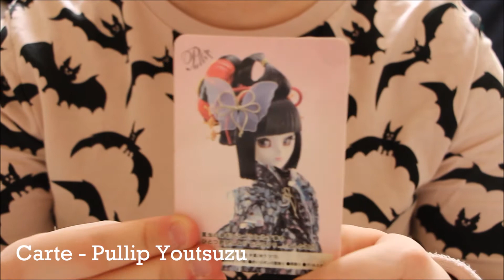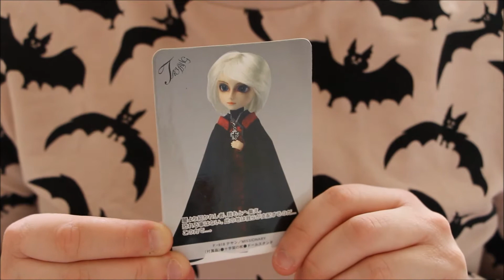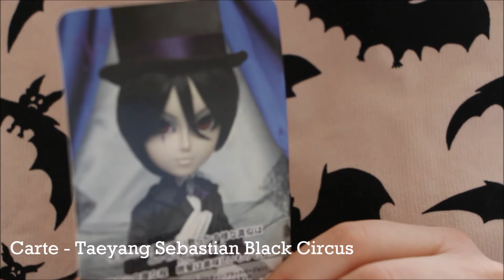Les cartes de mes dolls dans l'ordre que je les ais eux :3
- FLICKR: YuiDolls Hyakuya
- SKYPE: YuiDolls.Hyakuya

Bye nee ~